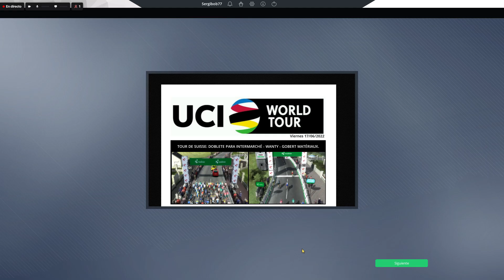ManagerCycling - Tour de Suisse - Etapa 5